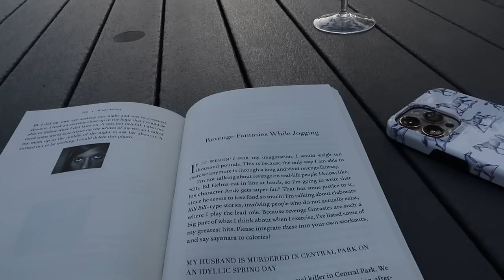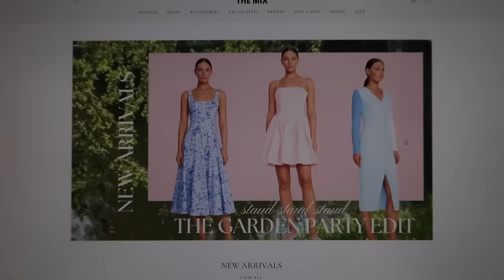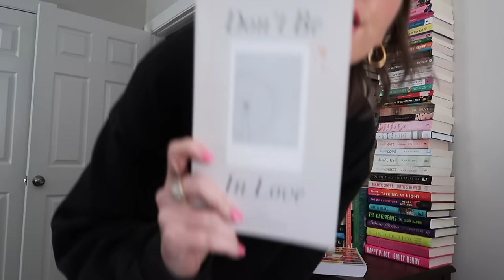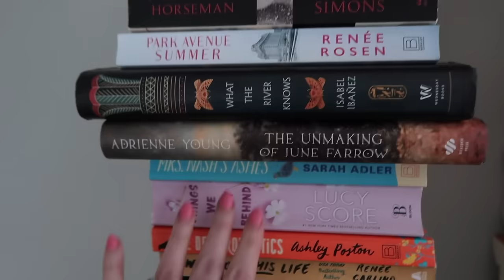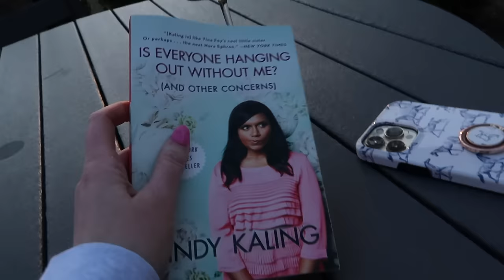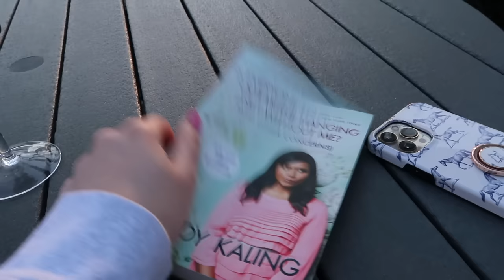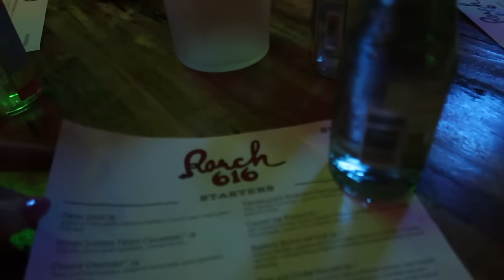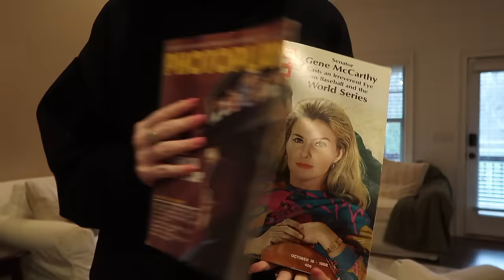Recent favorite reads, Austin and random things!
@CarolsConsiderations for movies, books and tv recs!